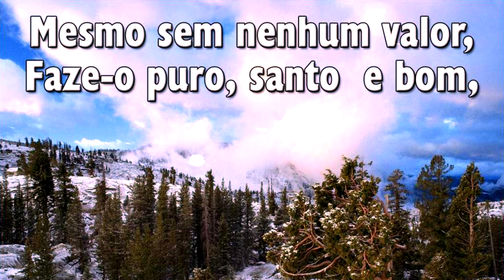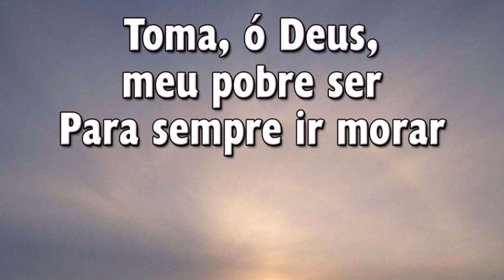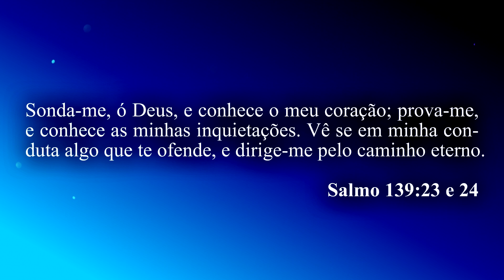Hinário Adventista 298 - TOMA, Ó DEUS, MEU CORAÇÃO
► Toma, ó Deus, Meu Coração

1. Toma, ó Deus, em Tua mão,
   Como está coração.
   Mesmo sem nenhum valor, Faze-o puro, santo e bom,
   Cheio enfim do Teu amor.

2. Toma, ó Deus, as minhas mãos,
   Os meus pés e os lábios meus;
   E em favor dos meus irmãos Ajam sempre com amor,
   Com prazer por onde for.

3. Quando, enfim, voltar Jesus
   Com poder, em glória e luz
   Toma, ó Deus, meu pobre ser Para sempre ir morar
   Com Jesus no doce lar.